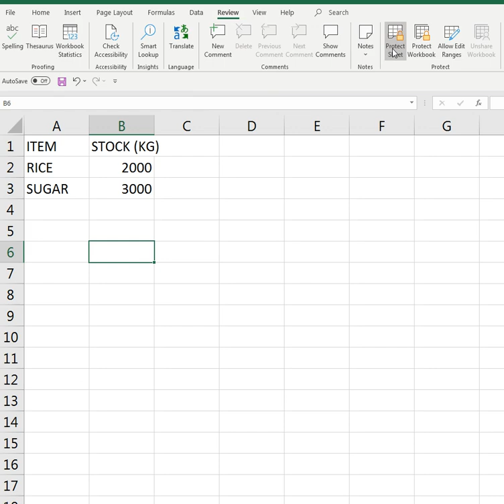Protect Your Excel Sheets Easily!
Are you looking for a quick and easy way to protect your Excel sheets? In this video, I’ll show you step-by-step how to lock cells, set passwords, and safeguard your data. Whether you want to prevent accidental edits or restrict access to sensitive information, these simple Excel tips will help you secure your work with confidence. Perfect for beginners and pros alike!

🔒 What you'll learn:

How to lock specific cells
Setting a password to protect your entire sheet

💼 Protect your data now! Perfect for professionals, students, and Excel enthusiasts.